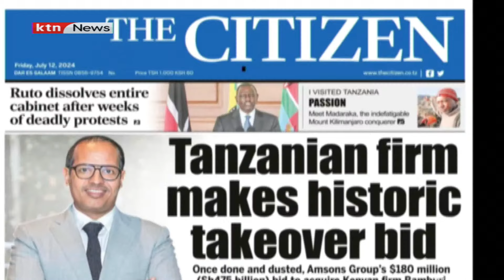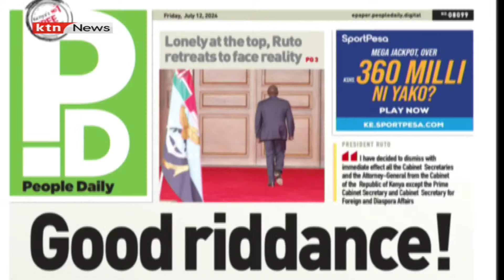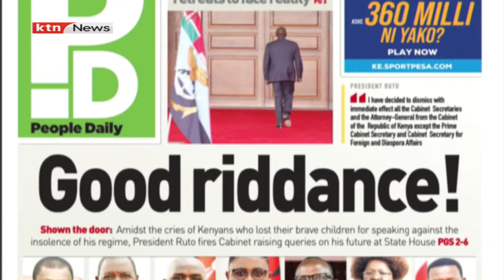People power: Ruto fires cabinet | Morning Prime